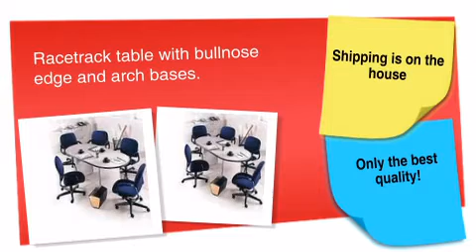8' Racetrack Conference Table with Arched Base - ofconcepts.com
8' Racetrack Conference Table with Arched Base is brought you

From small meeting rooms to large boardrooms, GLOBAL's impressive variety of table components, shapes, sizes and colors will enhance any office decor!